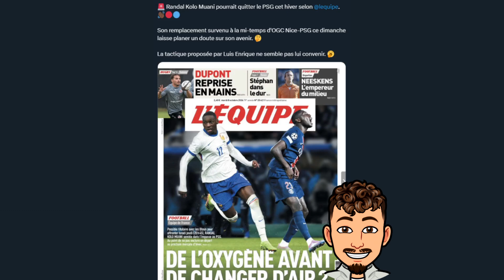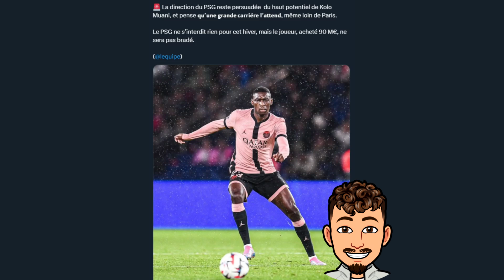Luis Enrique veut faire partir Kolo Muani ?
Dans cette vidéo on parle de l'actu du PSG avec notamment le cas Kolo Muani qui pourrait quitter le PSG cet hiver car Luis Enrique n'en veut plus !